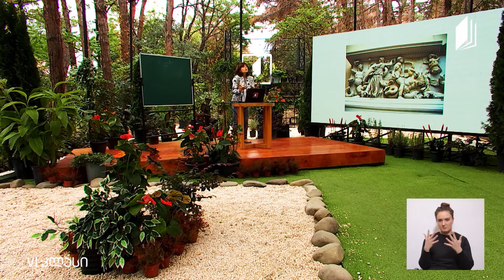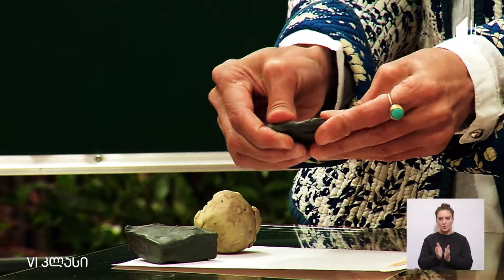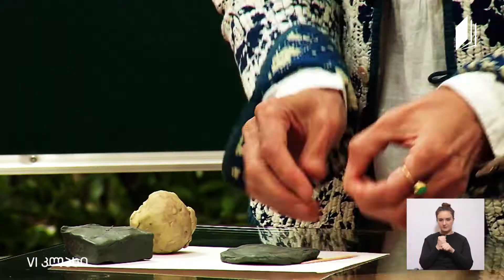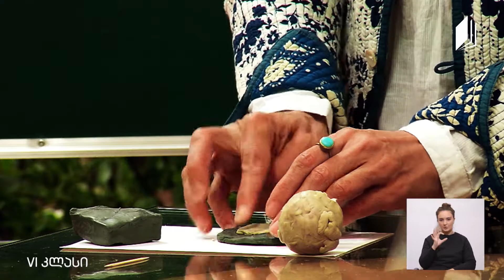სახვითი ხელოვნება, VI კლასი - რელიეფი, გლიპტიკა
მასწავლებელი: თამარ მელიქიშვილი